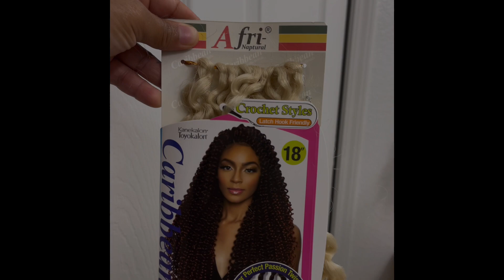FIRST TIME trying Boho Knotless braids on ME